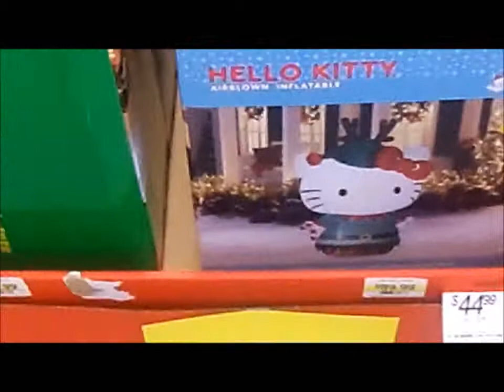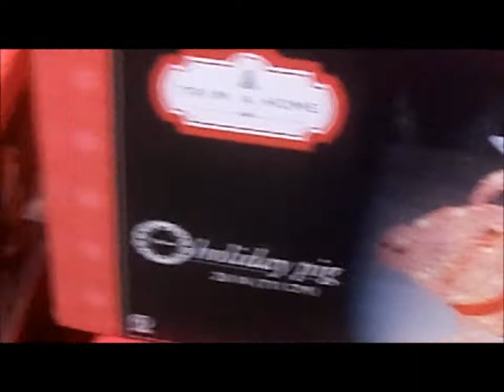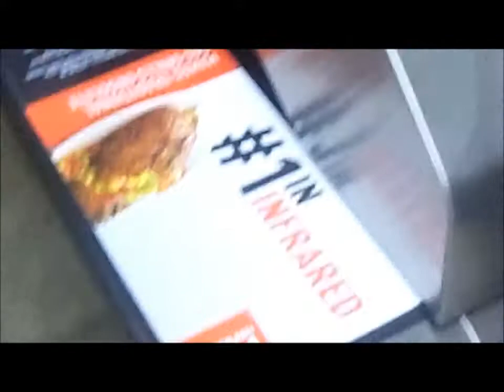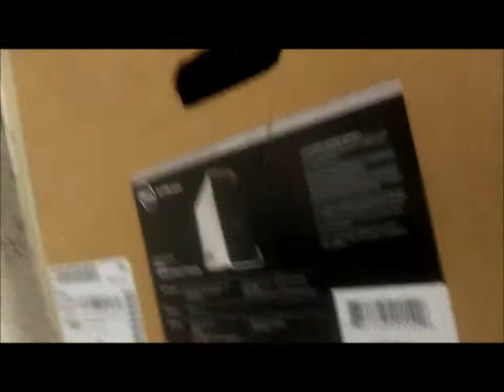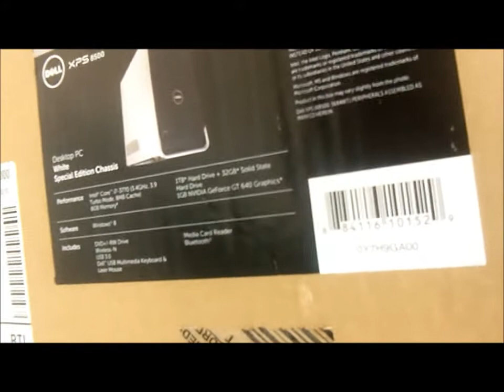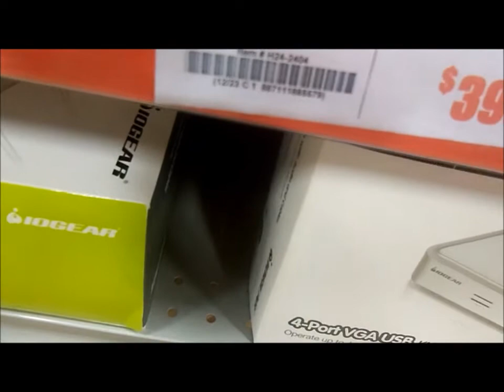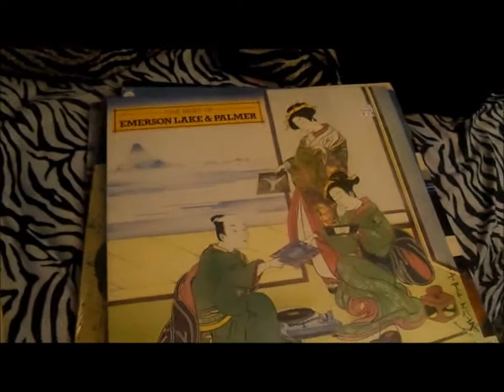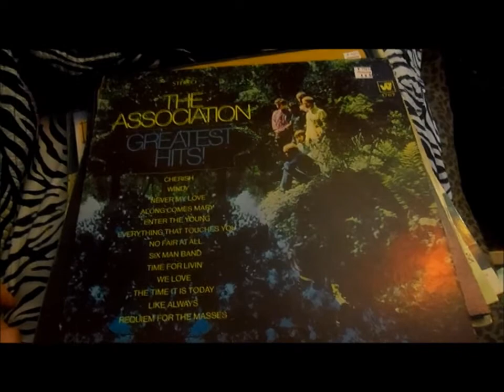Shopping and stuff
Shopping, Keurigs, and my cat